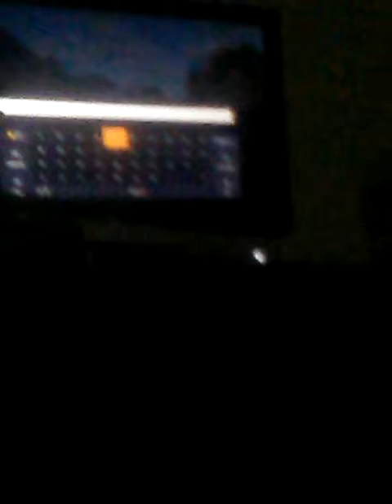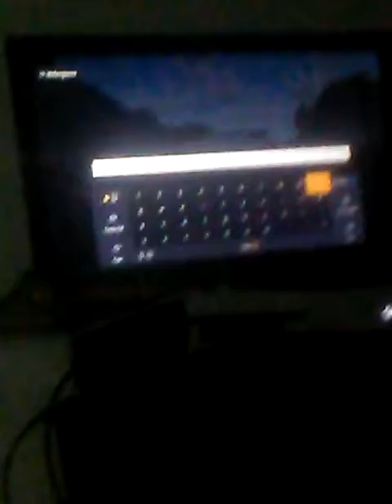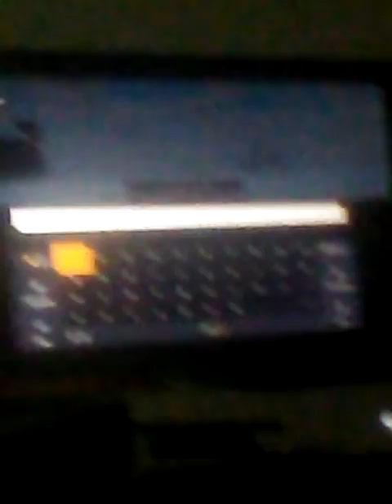3 different songs id code for roblox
My Xbox one user Stolengianni